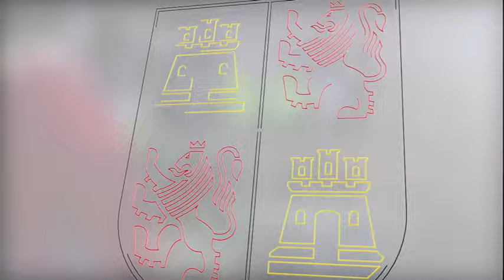Pilar del Olmo visita la cantera de pizarra más grande del mundo en San Pedro de Trones, León.